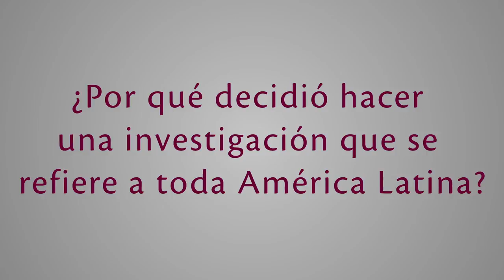"Historia del Petróleo en México y América Latina del siglo XX al XXI" por Xavier Tafunell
En ocasión del coloquio realizado por el Centro de Estudios Históricos y el Archivo Histórico de Pemex, bajo la coordinación del Dr. Carlos Marichal, “Historia del Petróleo en México y América Latina del siglo XX al XXI”, pedimos a cinco académicos participantes que nos refirieran brevemente algunos aspectos centrales de sus proyectos de investigación y, en particular, sobre la relevancia de estudiar hoy la historia del petróleo en México y otras naciones latinoamericanas, a partir de los archivos históricos existentes. En esta cápsula tenemos por ello los comentarios de los doctores Amelia Kiddle (Calgary University), Xavier Tafunell (Universidad Pompeu Fabra), María Cecilia Zuleta (El Colegio de México), Paul Garner (Leeds University y El Colegio de México) y Reto Bertoni (Universidad de Montevideo).